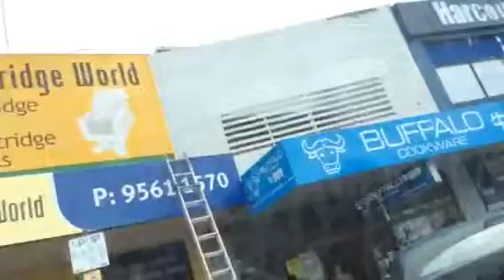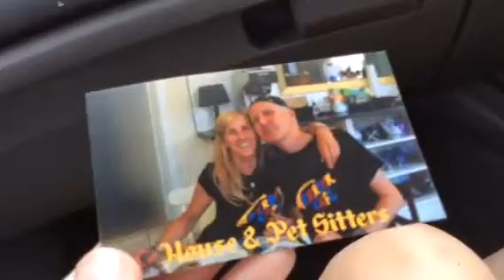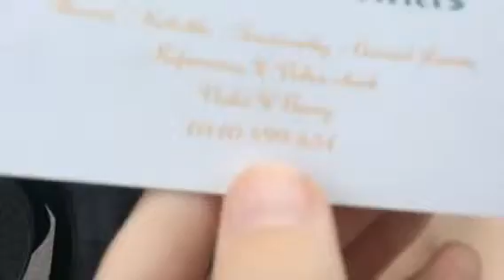Parkway Lot #6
This is a series that concludes in Fat Asian Mums car